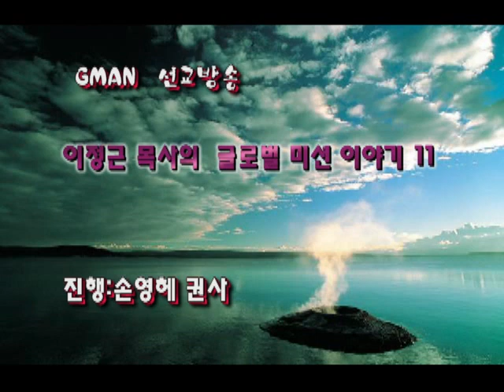GMAN 선교방송 이정근 목사의 글로벌 미션 이야기 11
GMAN 선교방송
이정근 목사의 글로벌 미션 이야기 11
진행;손영혜 권사
오시면 지난 방송을 다시 들을수 있습니다.